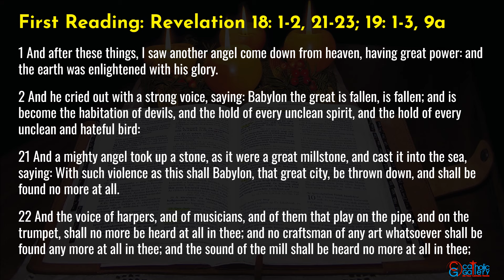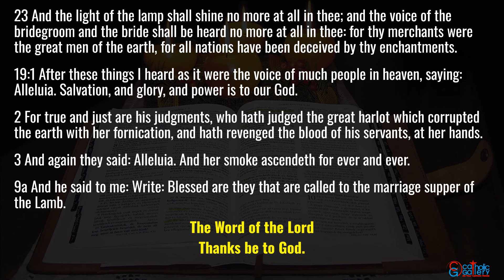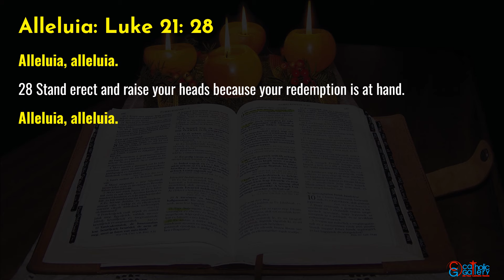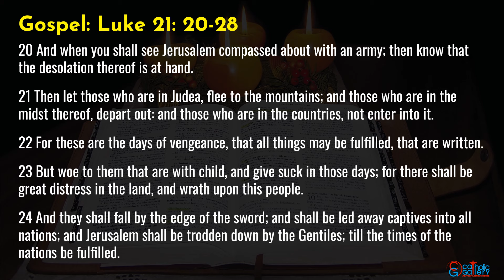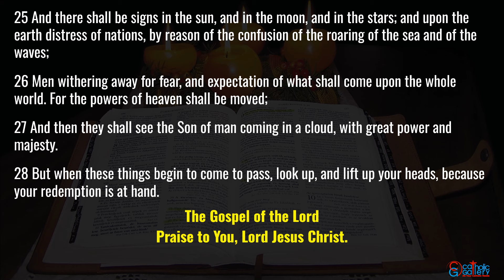Catholic Mass Readings in English - November 28 2024 - Ordinary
Catholic Daily Mass Readings taken from the Douay-Rheims Bible – November 28, 2024, Thursday. Ordinary Weekday / Thanksgiving Day/ Ordinary Mass Reading.